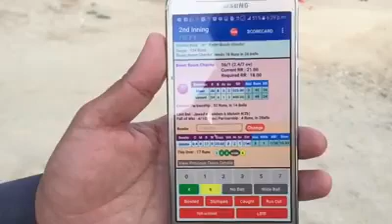Rabat Asigiteer cricket ground